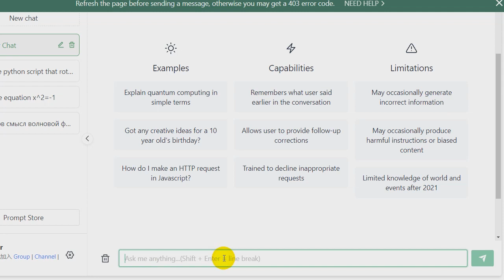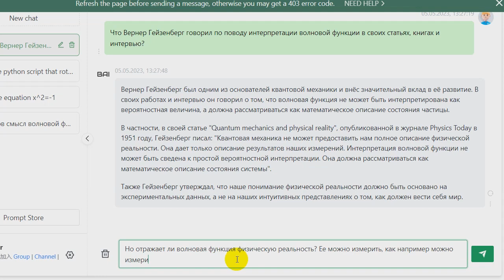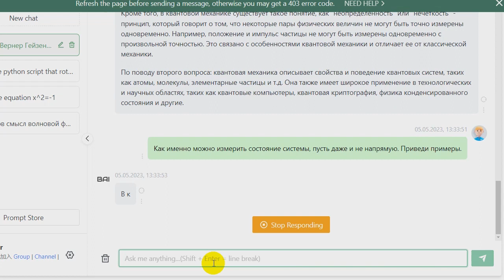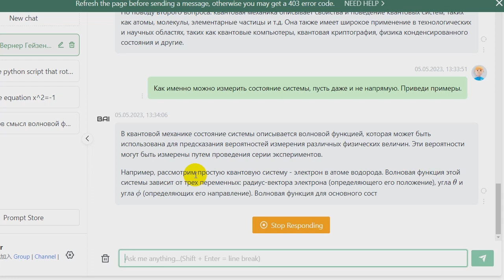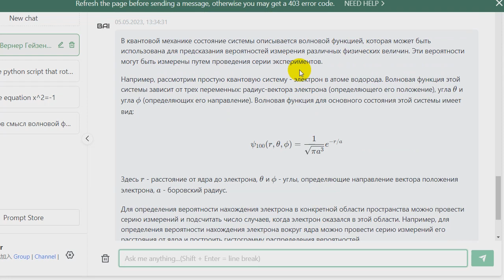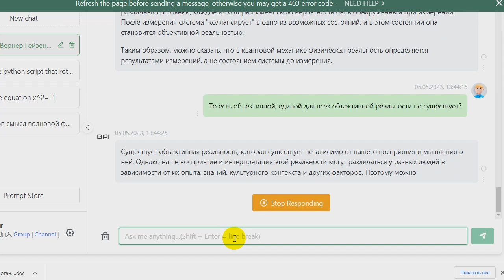Диалог с ChatGPT о субъективности квантовой механики